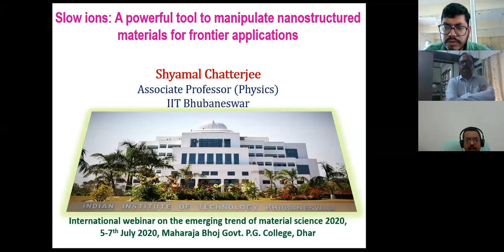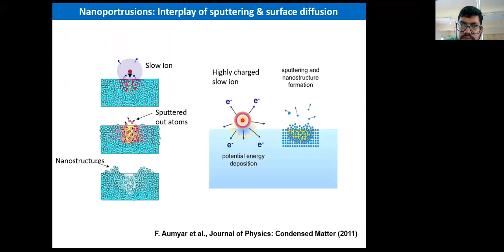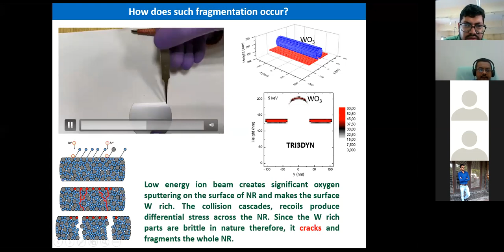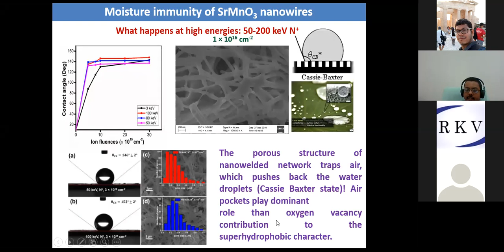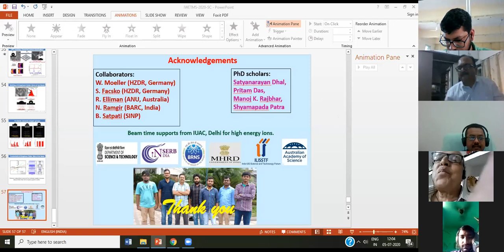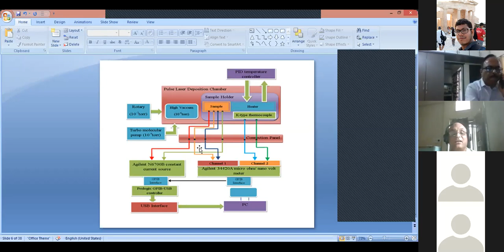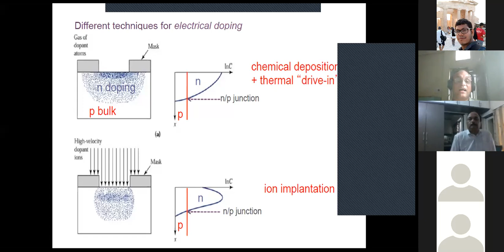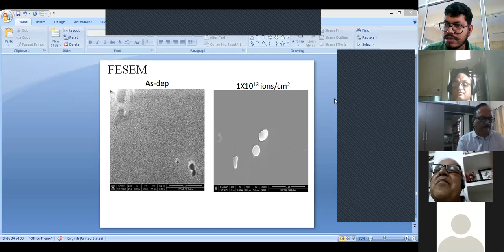IWETMS_2020 Dr. Shyamal Chatterjee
Slow ion: A tool to modify nano structure material for frontier application